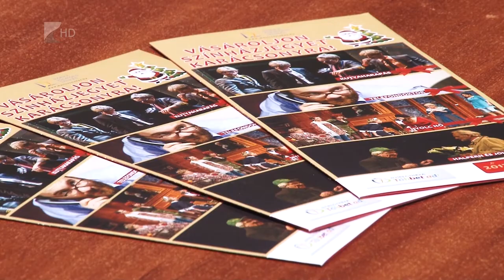Évértékelés a színházban - Kölcsey Tv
2500 darabbal több bérletet adtak el idén az előző évhez képest a  Móricz Zsigmond Színházban. Az új bérlettulajdonosok között egyre többen vannak  fiatalabbak, ami kiemelten fontos a teátrum számára. Főleg nekik kedvez a Vidám bérlet lehetősége, amelyből 200 darab már az első hetekben elkelt. A színház nettó jegybevétele így 30 százalékkal nőtt tavalyhoz képest. Erről, a VIDOR fesztiválról, valamint a sport és kultúra kapcsolatáról tartottak szerdán sajtótájékoztatót a színházban.